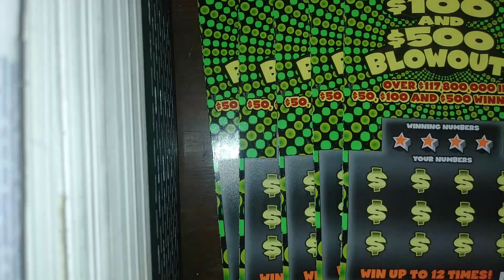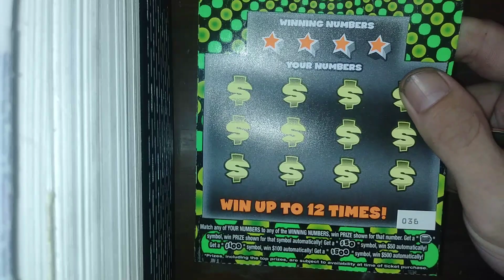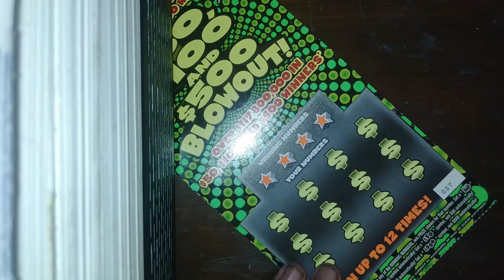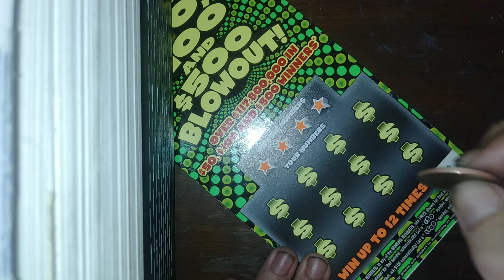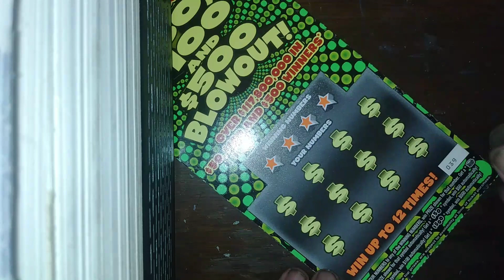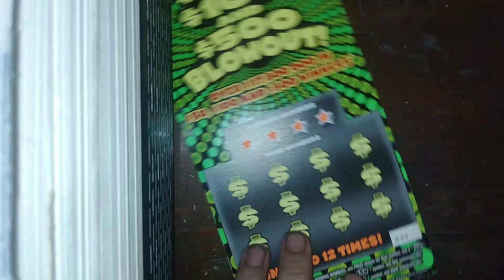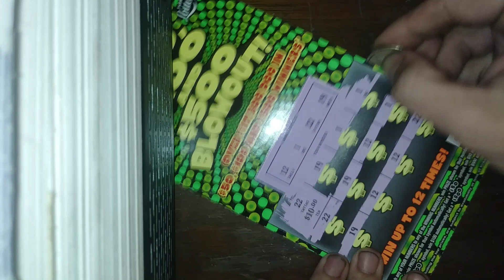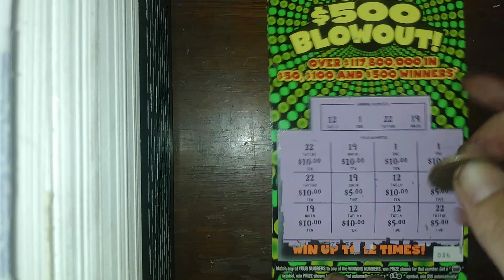SUNDAY FUNDAY PART 2!! BIG WIN!! 5 $10 BLOWOUTS